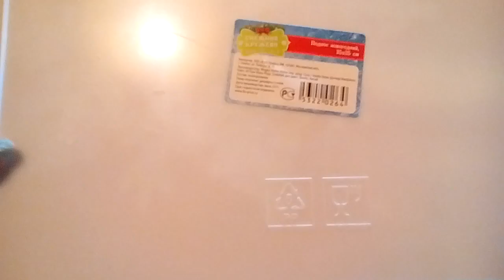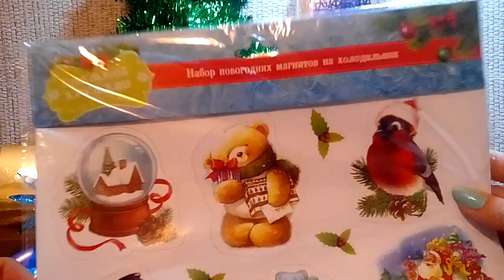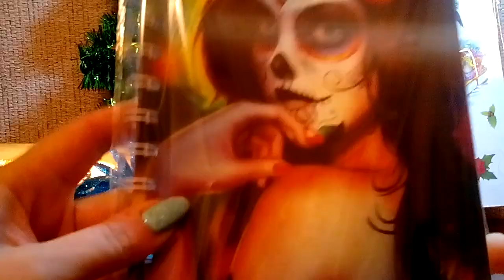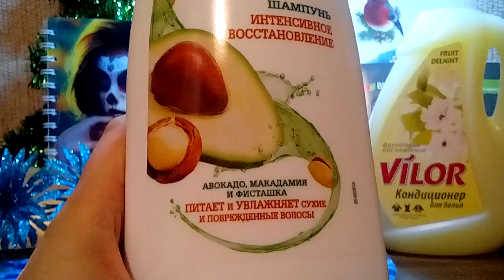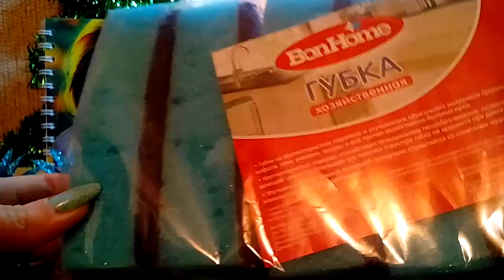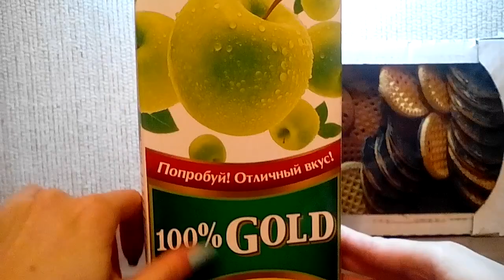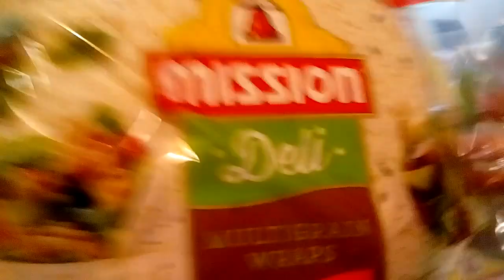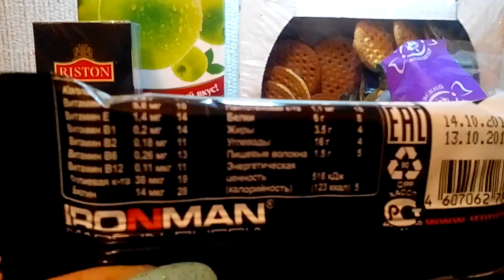Фикс Прайс ноябрь 2016